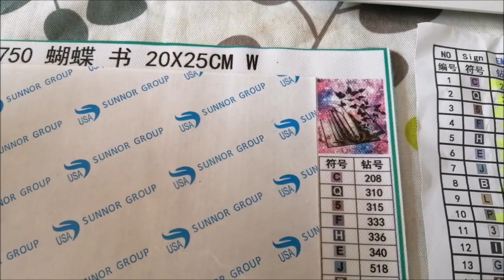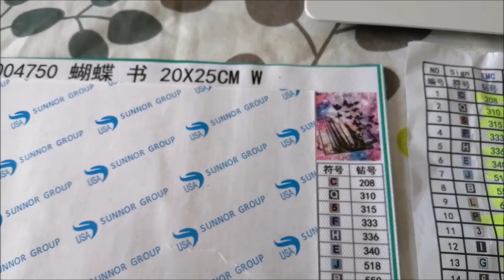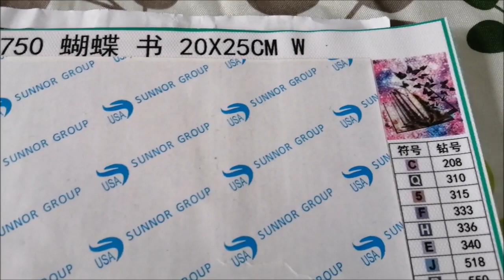vlog diamond painting partie 1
bonjour tout le monde, j'espère que vous aller bien et que vous apprécierez ce nouveau vlog diamond painting. Bon visionnage à bientôt bisous.